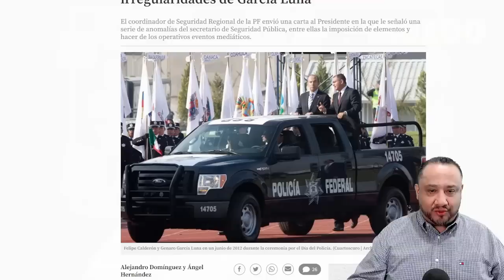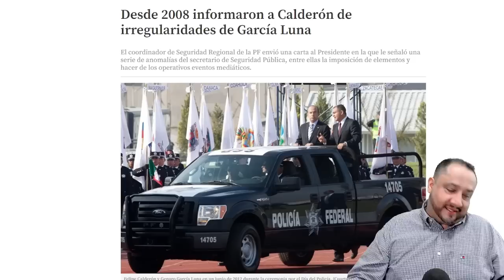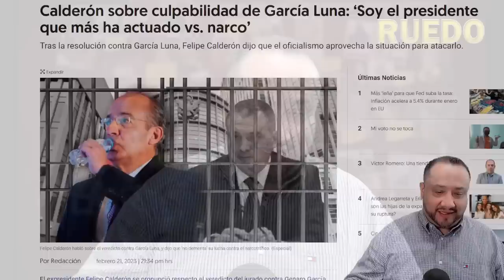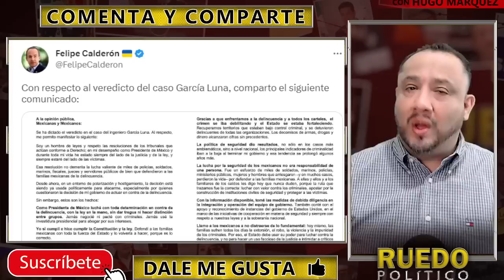CALDERÓN SABE QUE SE LO CARGÓ EL PAYASO ¡SE CONFIESA Y LAVA LAS MANOS!